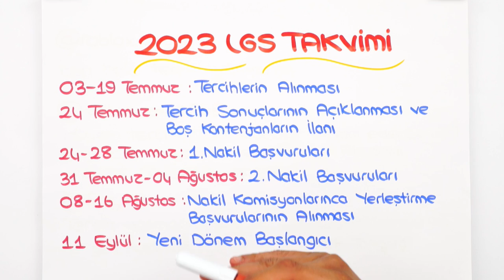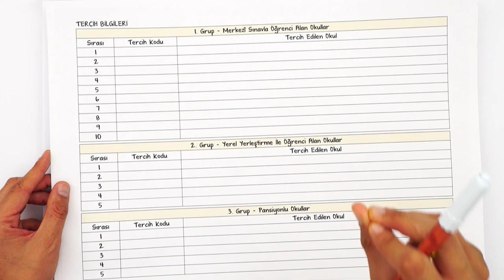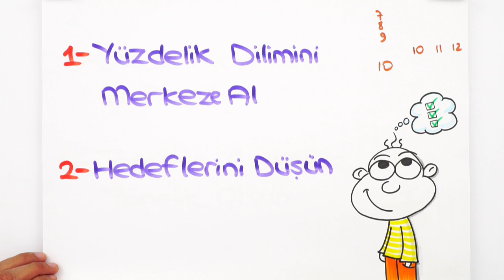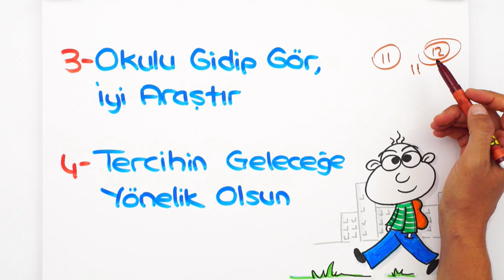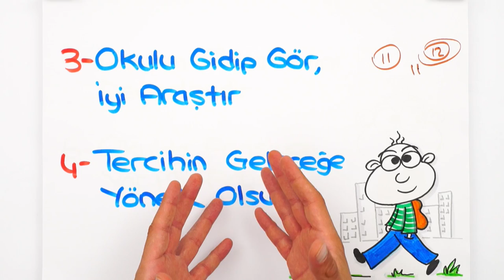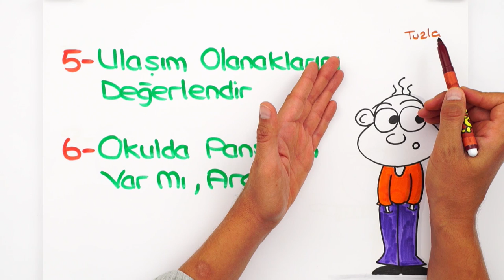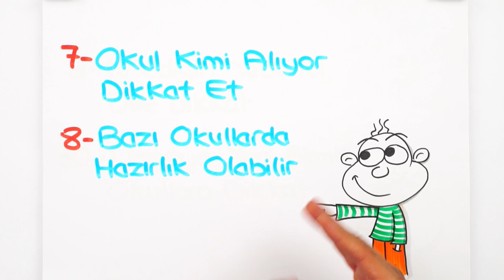Tercih Döneminde Dikkat Edilmesi Gereken 10 ALTIN KURAL 🎯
2023LGS tercih döneminin bitmesine 1 gün kaldı! Biz de tercih dönemi ile ilgili en önemli detayları anlattık. Merak ettiğiniz soruların cevapları ve daha fazlası bu videoda